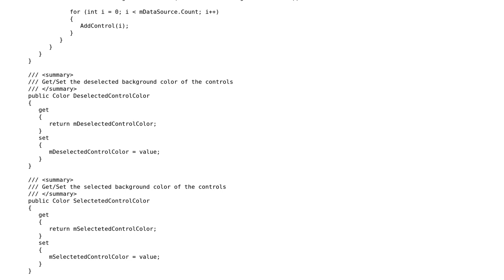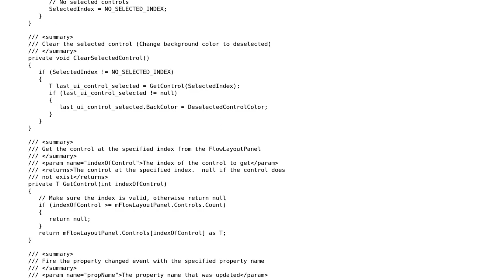Code Review: Binding FlowLayoutPanel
With thanks & praise to God, and with thanks to the many people who have made this project possible! You are responsible for your own actions.